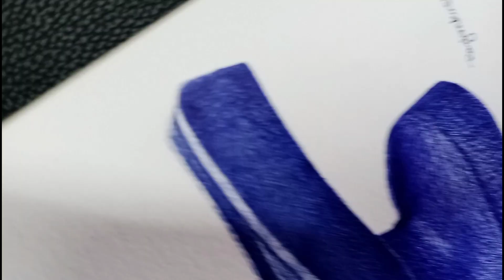bholenath normal pen work...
smooth graphite pencils - Brustro Artists Fineart Graphite Pencil Set of 12 (10B-2H) with Elegant Tin Box

Staedtler Mars Lumograph 100G6 Soft Grades 8B-HB Pencil (Tin Of 6)

artline graphite - Artline 6 Love Art Sketch Pencils HB, 2B, 4B, 6B, 8B, 10B Pencils (Set of 2)

charcoal pencils-
Brustro Woodless Charcoal Pencil Set of 6 (Contains 3 Soft, 2 Medium, 1 Hard Pencils)

conte paris carbon pencil- Conte A Paris Artists Pencils Pierre Noire 3B (Black,Pack of 2)

general carbon pencil-General's 557 Series Charcoal Pencils 2B Each [Pack of 12 ]

machenical pencil 0.3,0.5 -Sakura Cushioning Point Mechanical Pencil - Pack of 2 pencils - 0.3 mm & 0.5 mm lead (1 each) - Yellow body color

sakura white gel pens-Sakura 57454 Gelly Roll Classic Ass't (05/08/10) 3pk Pen, White

artline pens -
Artline Drawing Fineliner Pens, Drawing System, Set of 6 Pens (0.1 mm, 0.2 mm, 0.3 mm, 0.4 mm, 0.5 mm, 0.8 mm, Silver)

paper stumps- Lakeer 6 PCS Blending Stumps and Tortillions Paper Art Blenders for Student Artist Charcoal Sketch Drawing Tools

Eraser--_--👉👉👉👉👉👉

tombow zero eraser -
Tombow 57316 Mono Zero Eraser Value Pack, Round 2.3 mm. Precision Tip Eraser with Refills

pencil eraser - Worison Eraser Pencil for Sketching Drawing Arts Graphics Designs - Set of 6
GB

kneadable eraser -
Brustro Kneadable Art Eraser (Pack of 6) https